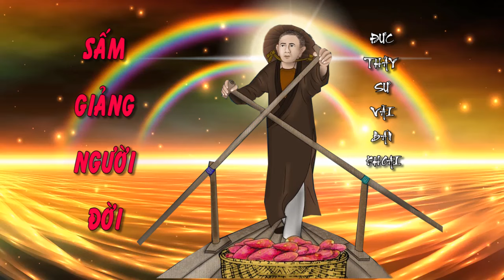⭐✨🌺SẤM GIẢNG ĐỨC THẦY SƯ VÃI BÁN KHOAI ! 🌈🌟🌺